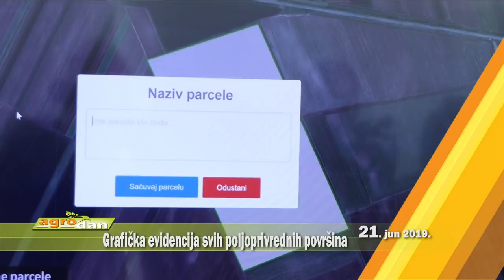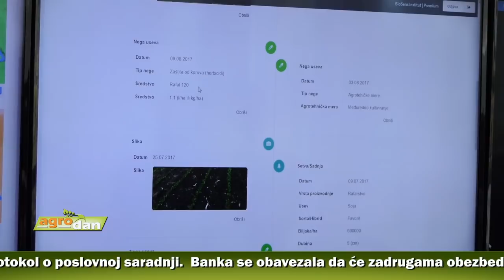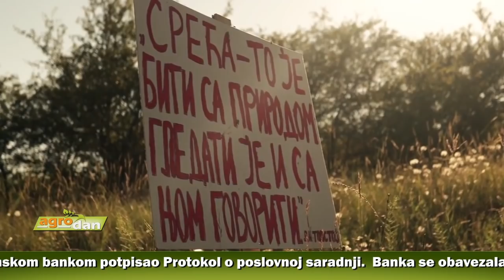AgroDan_21.06.2019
Sistem identifikacije zemljišnih parcela, jednu od najvažnijih komponenti Integrisanog sistema upravljanja i kontrole svih direktnih plaćanja, Srbija treba da uspostavi do kraja 2023. Nedavno počelo sprovođenje pilot projekta korišćenjem geografskog informacionog sistema.

Zadružni savez Vojvodine nedavno sa Vojvođanskom bankom potpisao Protokol o poslovnoj saradnji. Banka se obavezala da će zadrugama obezbediti povoljnije uslove kreditiranja za investicije u pokretnu i nepokretnu imovinu.

Zbog loših agro-meteroloških uslova u Šumadiji, stručnjaci očekuju prinos pšenice i ostalih strnih žita ispod proseka. Sa krmnim biljkama problemi nastali kod prvog otkosa zbog kišnog perioda, a za procene o prnisu kukuruza još uvek rano.

U našoj zemlji postoje realne mogućnosti za zasnivanje organske proizvodnje na oko pola miliona hektara, ali taj potencijal se nedovoljno koristi. Neoophodna bolja informisanost i edukacija poljoprivrednika o perspektivama organske proizvodnje, smatraju stručnjaci.

Kurs sakupljanja matičnog mleča, u organizaciji Regionalne asocijacije pčelarskih organizacija jugoistočne Srbije iz Niša, biće održan na porodičnom pčelarskom gazdinstvu Bogdanovića, u selu Galibabinac, kod Svrljiga, u subotu, 22. juna.